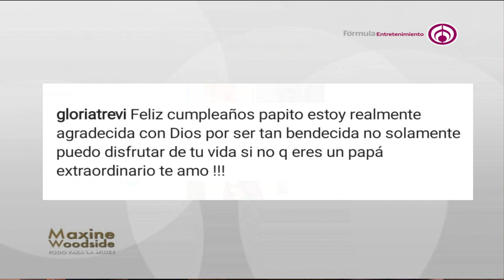"Es una bendición tenerlo cerca": Gloria Trevi presume foto con su papá en Instagram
Gloria Trevi mostró foto con su papá a través de Instagram donde agradece por su vida y habla de cuánto lo ama.

Grupo Fórmula

Canal sugerido

Descarga nuestra